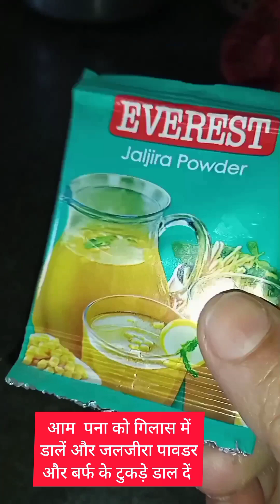चटपटा आम पना‍ / CHATPATA AAM PANNA 🍸🥭aampannajuice🍸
YouTube search:-

ऐसे बनाएंगे मूंग मसूर अरहर का दाल के
साथ खिचड़ी उंगलियां चाटते रह...
एक बंच पुदीने से बनाएं बाजार जैसा चटपटा
जलजीरा पावडर आसानी से घर में

Another video:-